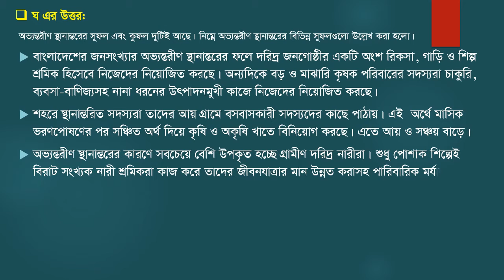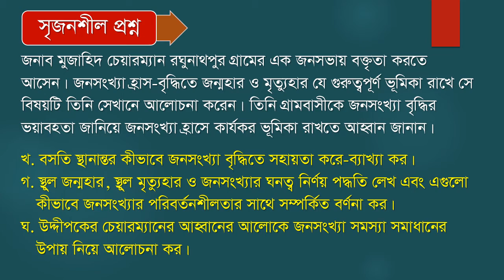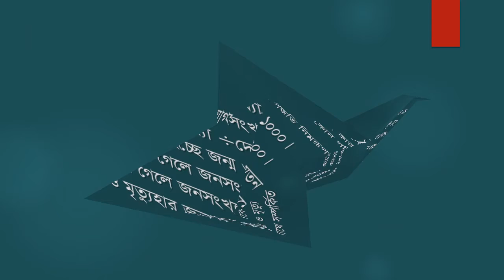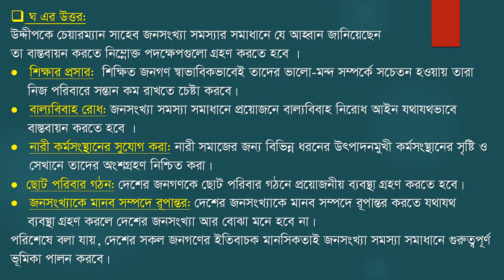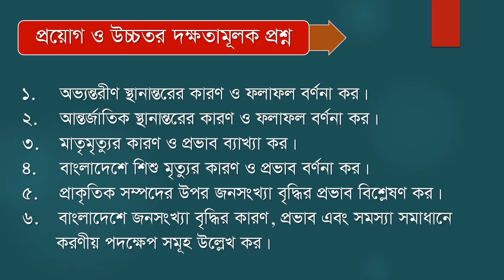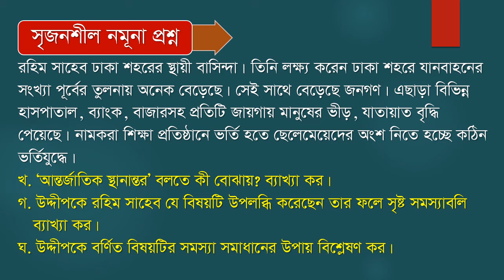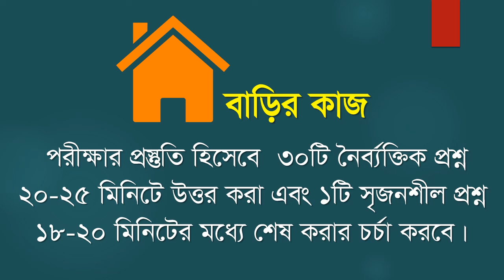সোহেল রানা মাসুদ।। উপাধ্যক্ষ, সৃষ্টি একাডেমিক স্কুল, টাঙ্গাইল।। বাওবি।। সপ্তম শ্রেণি।। ৮ম অধ্যায়